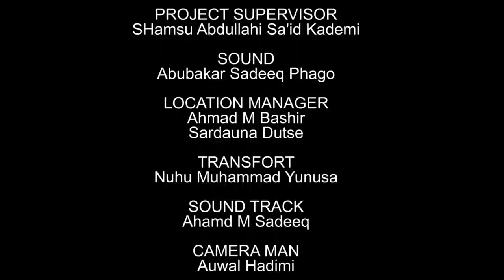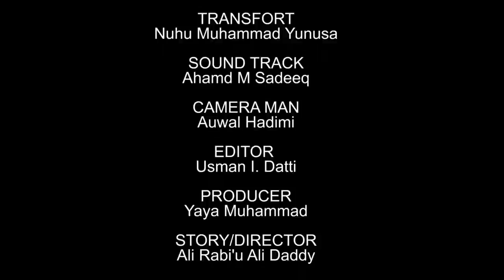AMANAR SO Season 3 Episode 10 Latest Hausa Series Movie at A.R.A Movie